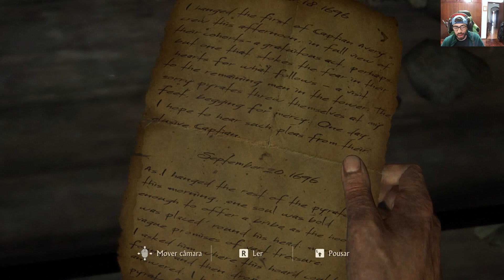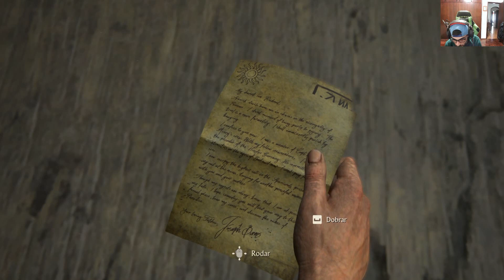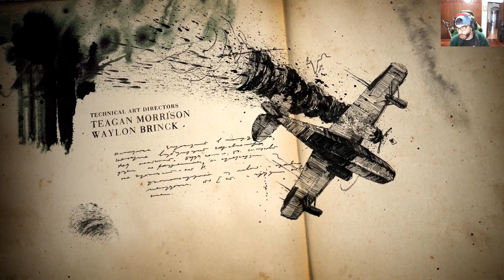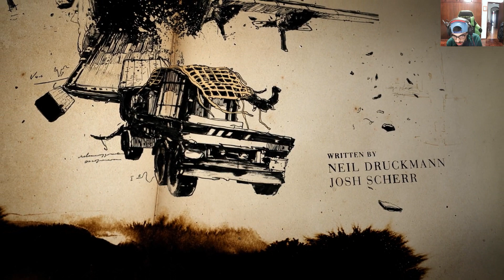UNCHARTED 4 | #2 Exploração da cela abandonada !! (GAMEPLAY EM PORTUGUÊS)